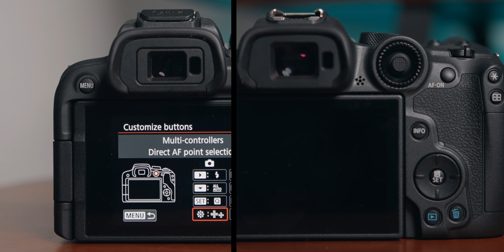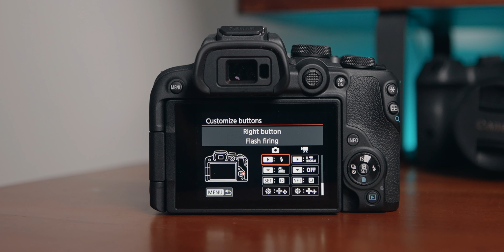Hands On Canon EOS R7 Indonesia & EOS R10 Indonesia | Kamera Pertamanya Konten Kreator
INI DIA!!! DUA KAMERA YANG MUDAH DIREKOMENDASIKAN JADI KAMERA PERTAMA UNTUK JADI KONTEN KREATOR!!!

Canon eos R7 dan Canon eos R10!!!